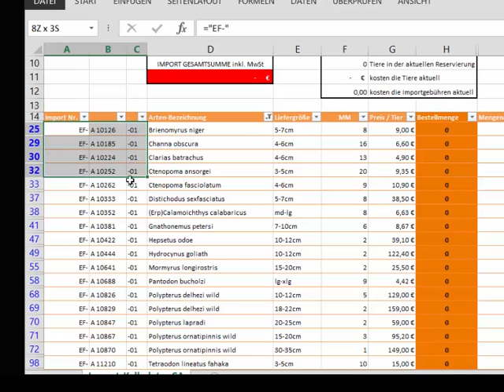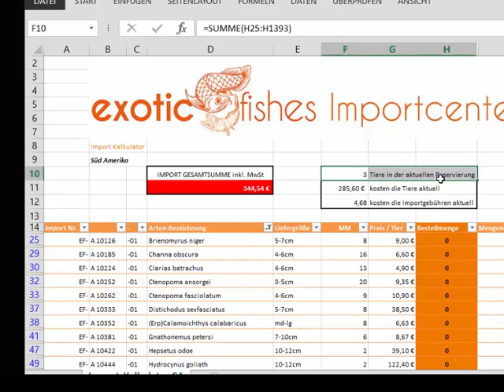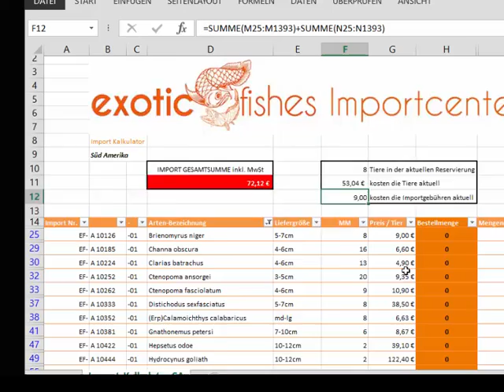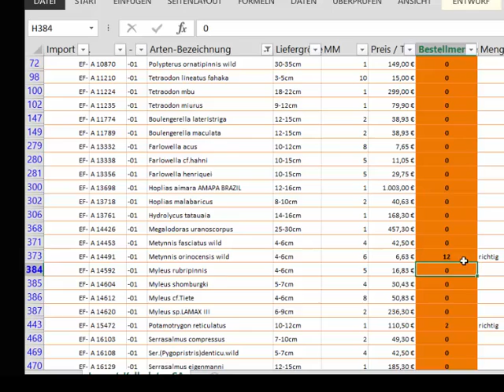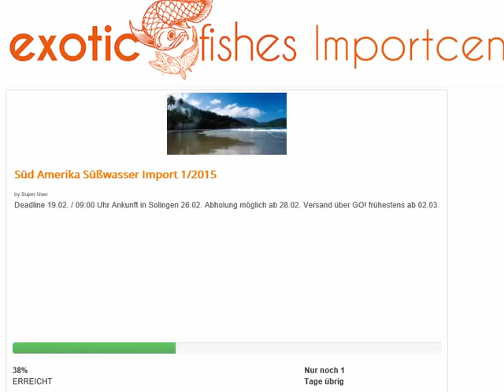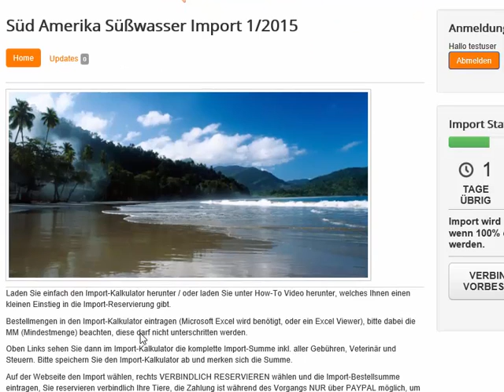Import Tutorial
Ab sofort bietet Exotic Fishes auch die Möglichkeit mit einer kleinen Bestellung an Importen aus Indien, Süd Amerika, Singapur, und dem Kongo teilzunehmen